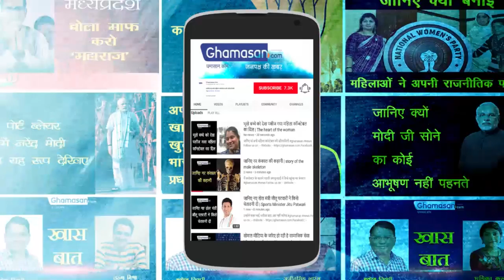Priyanka Chopra की शादी से उनकी मां क्यों नाराज रही |Why was her mother upset with Priyanka marriage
Priyanka Chopra की मां की नाराजगी अभी भी कायम | Priyanka Chopra's mother still Displeasure.